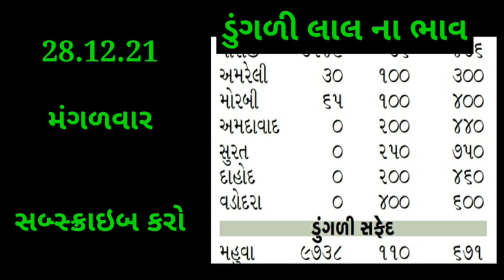Today commodity price Dungri | Mahuva/bhavnagar/gondal/jetpur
હેલો નમસ્કાર ખેડૂત મિત્રો સ્વાગત સે તમારા બધા નું ખેડૂતભાઈ યુટ્યૂબ ચેનલ માં . તો આજે આપણે વાત કરીશું કે તમામ યાર્ડ માં ડુંગરી ના શુ ભાવ ચાલી રહ્યા છે. જો તમે દરોજ તાજા બજાર ભાવ જાણવા માંગતા હોય તો આપડી ચેનલ ખેડૂતભાઈ ને નીચે લાલ કલર નું સબ્સ્ક્રાઇબ બટન ને દબાવી બાજુમાં આપેલ ઘંટી ને ઓલ પર  સેટ કરી દેજો.

1) ડુંગળીના ભાવ
 2)Dungli na bhav
 3) આજના ડુંગળી ના બજાર
 4) આજના તાજા બજાર ભાવ
5) બજાર ભાવ આજના
6) રાજકોટ માર્કેટ યાર્ડના ભાવ ડુંગળીના
7) ગોંડલ માર્કેટ યાર્ડના ભાવ ડુંગળીના
8) મહુવા માર્કેટ યાર્ડના ભાવ ડુંગળીના
9) ભાવનગર માર્કેટ યાર્ડના ભાવ ડુંગળીના
10) ભાવનગરમાં ડુંગળીના ભાવ

Desclaimer

આ ભાવ બતાવામાં આવેલ સે તે પરિપત્ર ના આધારે અથવા ન્યૂઝ પેપર ના આધારે રજૂ કરવામાં આવે છે. એટલા માટે ભાવ માં થોડો ઘણો ફેરફાર હોઈ શકે તેની નોંધ લેવી આભાર અને અમારો મૂળ હેતુ તમારા અનુમાન નો હોઈ છે. આ માહિતી દરેક અલગ અલગ જગ્યા એ થઈ એકત્રિત કરવામાં આવે છે. એટલે માહિતી માં થોડો ઘણો ફેરફાર હોઈ શકે તે માટે આ ચેનલ પર કોઈ ખોટી દલીલ કરવી નહીં .

આપનો આભાર સહકાર બદલ 🙏🙏